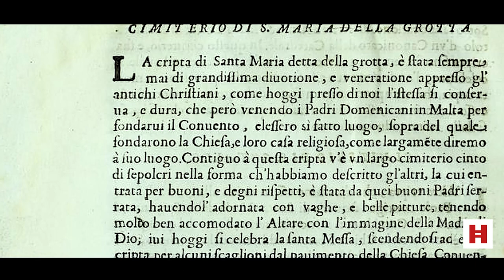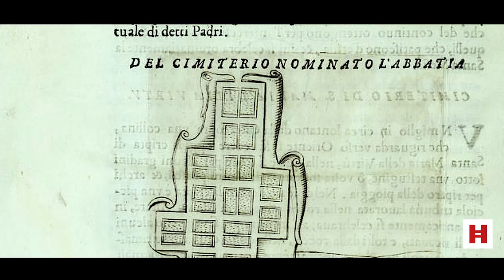Vjagg Virtwali fl-Abbatija tad-Dejr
Tliet passi ’l isfel mil-livell tat-triq f’żona siekta fir-Rabat, insibu l-kumpless tal-Abbatija tad-Dejr, illum imħares minn Heritage Malta.

David Cardona, Kuratur Anzjan għas-Siti Feniċi, Rumani u Medjevali fi ħdan l-Aġenzija, jistiednek tesplora din id-dinja mħaffra f’wiċċ il-blat fi vjaġġ virtwali.

Il-kumpless jikkonsisti minn erba’ katakombi u kappella medjevali. L-oqbra kienu jintużaw l-ewwel fil-perjodu Puniku-Ruman u aktar tard fis-snin bikrin tal-Kristjaneżmu f’pajjiżna. Il-kappella, li ġiet miżjuda miegħu mijiet tas-snin wara, kompliet tintuża mill-inqas sas-seklu 16.

L-istess kif lura f’dawn iż-żminijiet is-sit kien jilqa’ biss komunitajiet ristretti, illum il-ġurnata jinfetaħ biss rarament għal raġunijiet ta’ konservazzjoni.